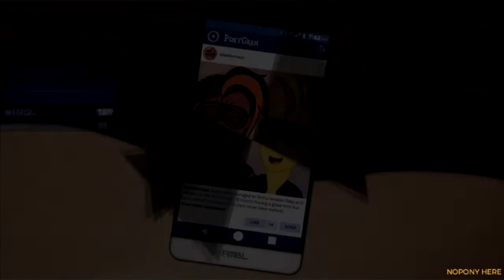Trotmania Bass Cannon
Modifiers
Speed 4X